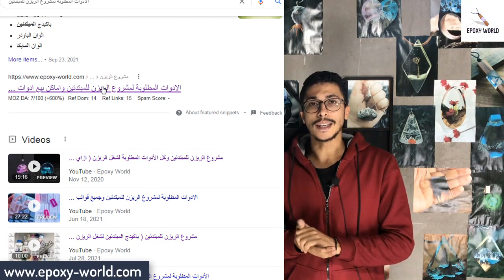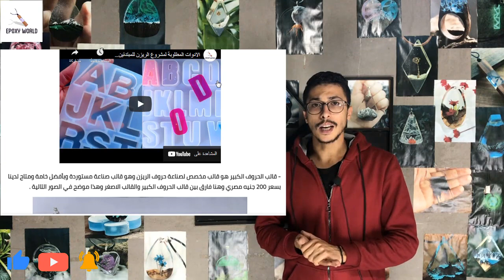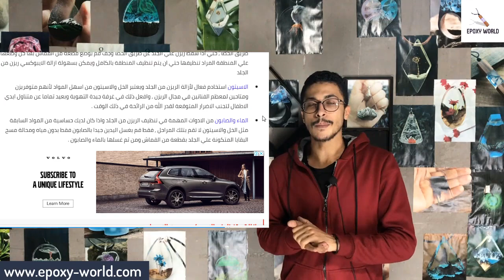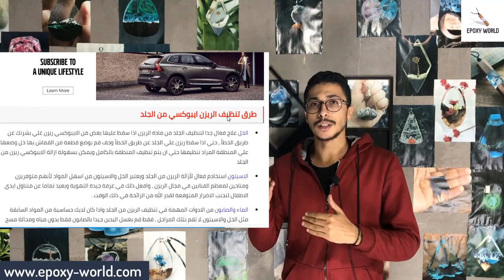طرق تنظيف الريزن من الاسطح ( افضل طريقة لأزالة مادة الايبوكسي ريزن من الجلد والاسطح ) Epoxy World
تنظيف الريزن من الاسطح
تنظيف الريزن من الجلد
تنظيف الايبوكسي ريزن من الاسطح
مشروع الريزن للمبتدئين
ادوات وخامات الريزن للمبتدئين

ــــــــــــــــــــــــــــــــــــــــــــــــــــــــــــــــــــــــــــــــــــــــــــ

هل الريزن آمن مع الطعام ؟

ــــــــــــــــــــــــــــــــــــــــــــــــــــــــــــــــــــــــــــــــــــــــــــــ